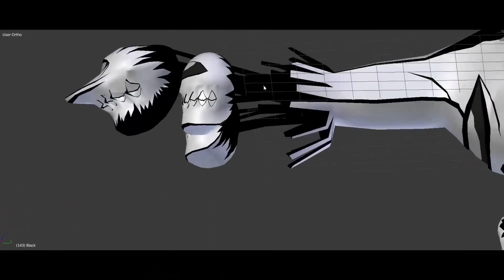RELLGames RELEASED *NEW* Ten-Tails Tailed Beast Gen 3 SNEAKPEAK...😳 (SICK) | Shindo Life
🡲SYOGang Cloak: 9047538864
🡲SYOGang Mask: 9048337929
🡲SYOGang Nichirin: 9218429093